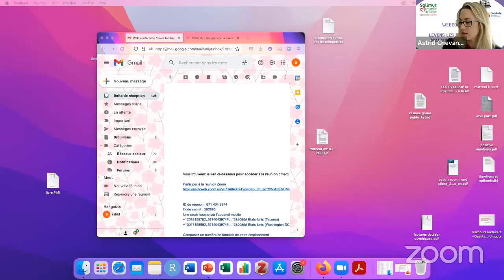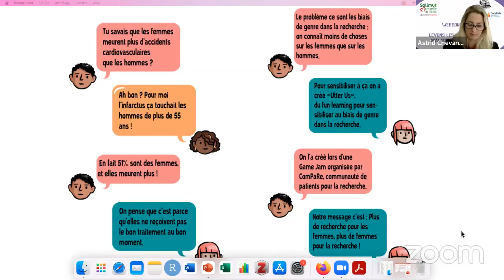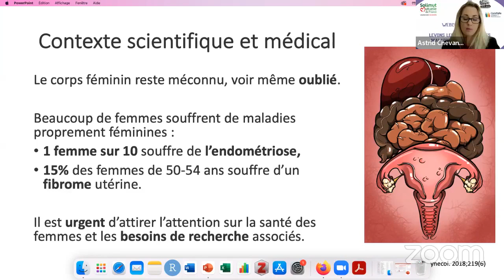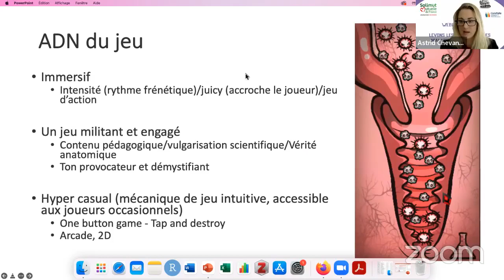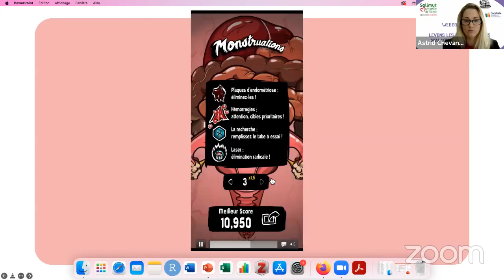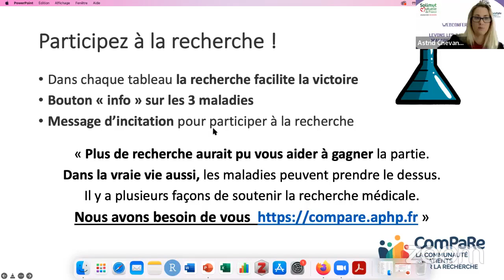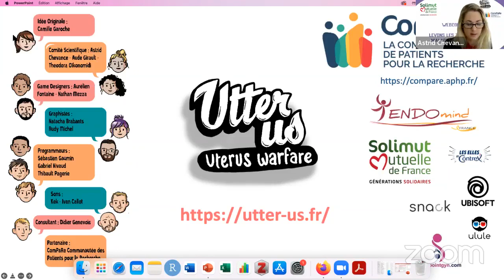Visioconférence "Levons les tabous sur les maladies gynécologiques"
Avec :
Astrid Chevance, cheffe de clinique, assistante en Santé publique APHP
Patrick Aristizabal, chirurgien gynécoloque, spécialisé dans l’endométriose,
Camille Garoche, patiente atteinte d’endométriose
Lisa Ribeaud, administratrice de Solimut Mutuelle de France.

Un temps fort sur les inégalités de sexe et de genre, l'accès à la santé et le droit à l'IVG, mais aussi sur les maladies gynécologiques qui touchent les femmes, telles que l'endométriose.